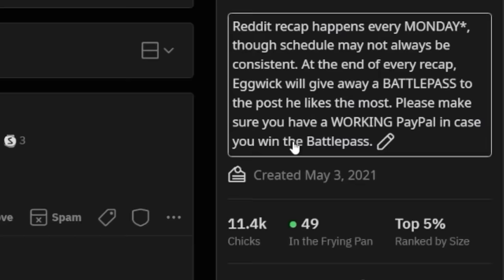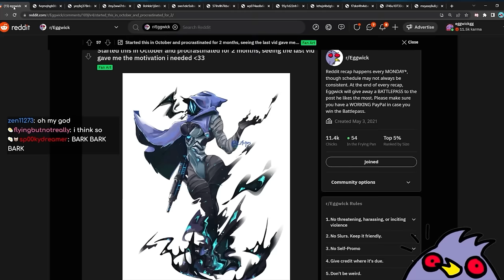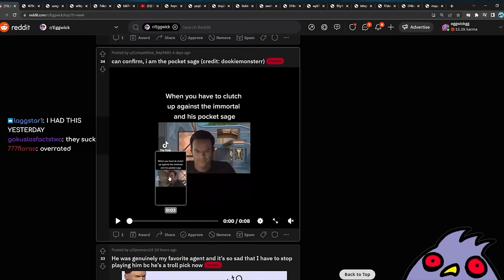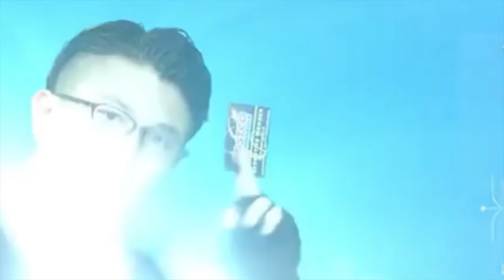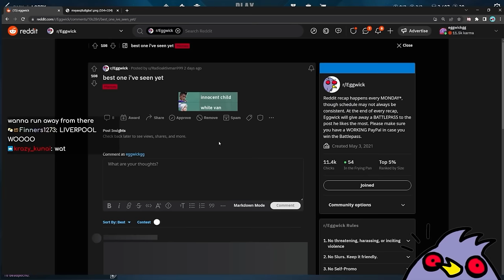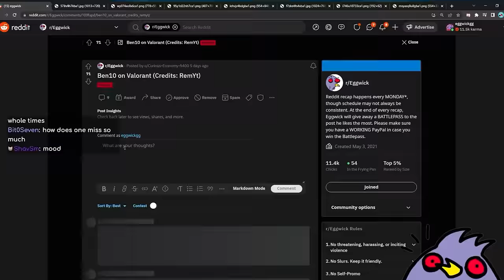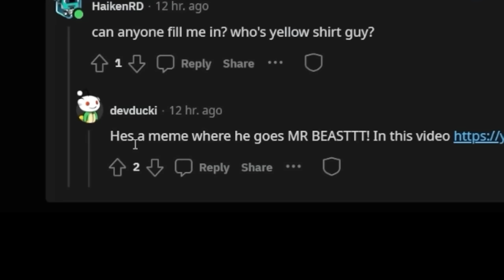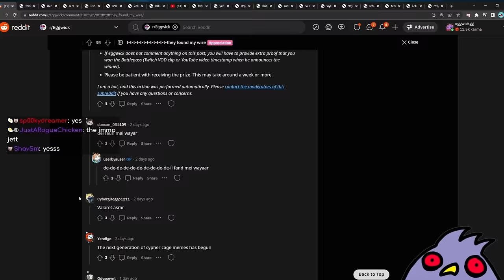This Player Got +50RR in a SINGLE Ranked Game... (is this real?!)